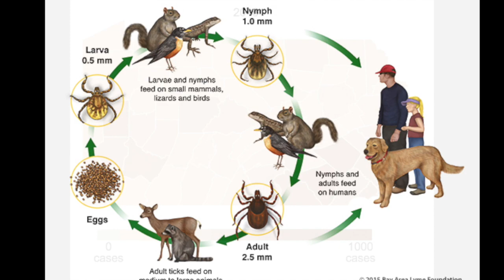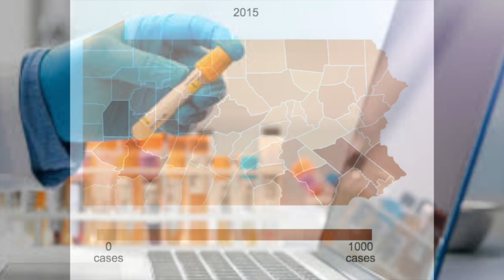Lyme disease in Pa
A brief look at Lyme Disease in Pennsylvania and its spread across the United States.